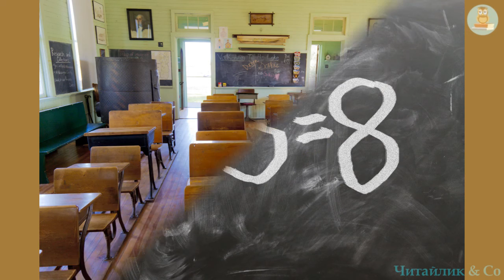Якщо вчитися важко Дженніфер Мур-Маллінос В2 НУШ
Якщо вчитися важко Дженніфер Мур-Маллінос

Добре навчатися в школі, отримувати гарні оцінки - це іноді важка праця. Не все відразу вдається, навіть якщо ми дуже стараємось. Щоразу, коли таке трапляється, ми засмучуємося й нам здається, що найкращим виходом буде кинути все. Але треба пам'ятати: головне - це не здаватися в жодному разі! Насправді, єдине, що потрібно, - це наполеглива праця.
Є різні шляхи до знань. Якщо ти знайдеш свій, навчання перетвориться на велике задоволення. Те, що раніше здавалося складним, стане легким і цікавим!